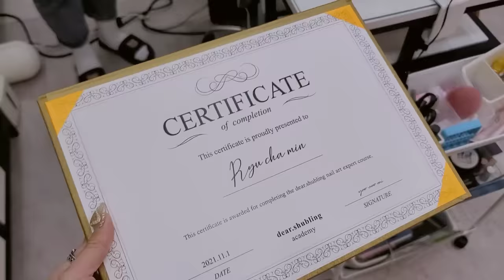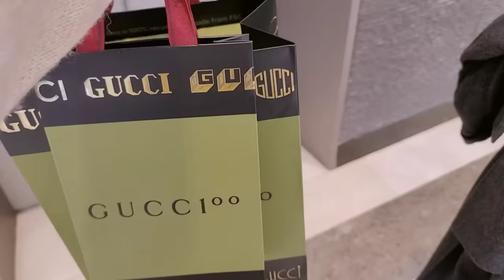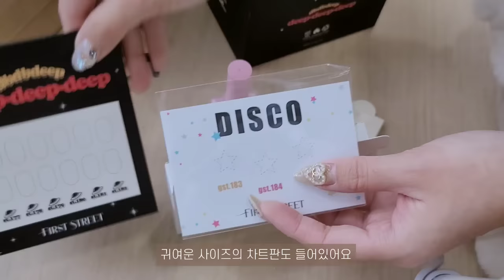nail vlog | 20대자영업자 네일샵 사장의 일상브이로그 (택배 언박싱, 정품 스와로브스키 정리하기, 샵 청소하기, 구찌랑 어그쇼핑)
안녕하세요!
이번 브이로그는 약간 일상에 더 치중한 일상 브이로그입니다🤍

요즘 연말이라 너무 바쁘게 재미있게 보내고있어요!

그럼 이번 영상도 잼나게 봐주세용☺

네일에 관한 질문은 댓글 남겨주세요
*샵폰으로 연락 주지 마세요 ㅠㅠ 답장 안드려요*

샵정보
부천 상동역 디어슈블링네일
예약은 네이버예약 이용해주세요💖